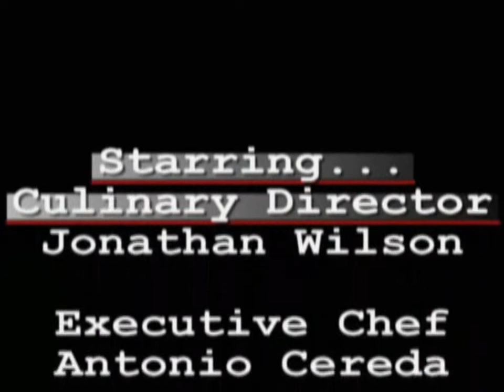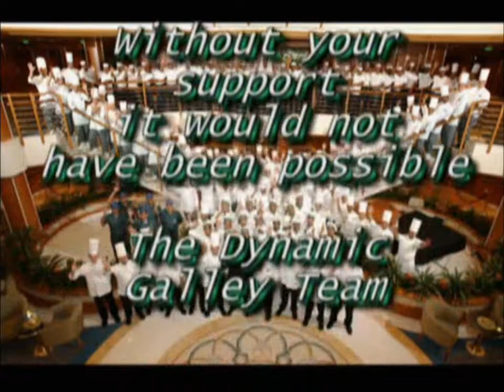Diamond Princess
Diamond Princess Opening March 11. 2004